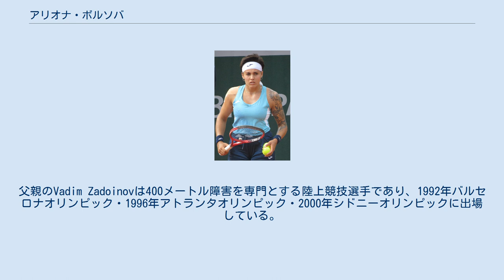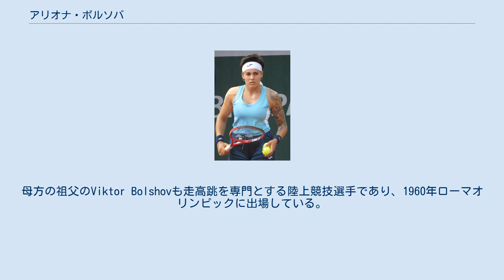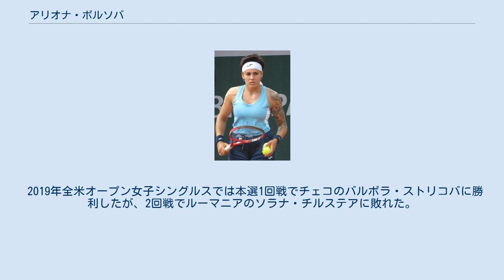アリオナ・ボルソバ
アリオナ・ボルソバ（Aliona Bolsova, ロシア語: Алёна Вадимовна Большова, 1997年11月6日 - ）は、モルドバ出身でスペイン国籍の女子プロテニス選手。
2012年から2013年まではモルドバ国籍としてプレーしていたが、2013年からはスペイン国籍としてプレーしている。
WTAツアーではシングルス・ダブルスともに未勝利。
身長174cm。
右利き。
バックハンド・ストロークは両手打ち。
 モルドバの首都キシナウに生まれたが、幼少の頃にスペインに移住した。
父親のVadim Zadoinovは400メートル障害を専門とする陸上競技選手であり、1992年バルセロナオリンピック・1996年アトランタオリンピック・2000年シドニーオリンピックに出場している。
母親のOlga Bolșovaは走高跳を専門とする陸上競技選手であり、1996年アトランタオリンピックに出場している。
母方の祖父のViktor Bolshovも走高跳を専門とする陸上競技選手であり、1960年ローマオリンピックに出場している。
 2015年全豪オープンジュニア女子シングルスではベスト8となった。
 2016年にはオクラホマ州立大学に入学し、2016-17シーズンはNCAAのシングルスで31勝7敗、ダブルスで25勝7敗の成績を残した。
 2019年全豪オープン女子シングルスでは予選2回戦でポーランドのイガ・シフィオンテクに敗れた。
 2019年全仏オープン女子シングルスでは予選を勝ち上がり、四大大会で初めて本選に出場した。
本選ではロシアのベラ・ズボナレワに、2回戦でルーマニアのソラナ・チルステアに、3回戦でロシアのエカテリーナ・アレクサンドロワに勝利して4回戦に進出したが、4回戦でアメリカのアマンダ・アニシモバに敗れた。
 2019年ウィンブルドン選手権女子シングルスでは予選1回戦でアメリカのコリ・ゴフに敗れた。
2019年7月15日、シングルスのWTAランキングが自己最高位の88位となった。
 2019年全米オープン女子シングルスでは本選1回戦でチェコのバルボラ・ストリコバに勝利したが、2回戦でルーマニアのソラナ・チルステアに敗れた。